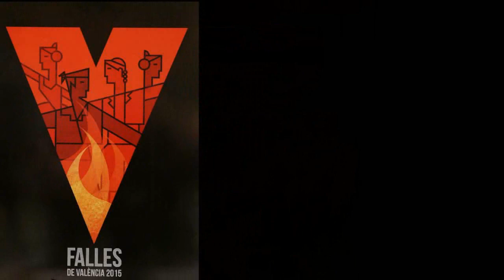FALLES de VALENCIA 2015 - Castillo Pirotecnia Caballer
FALLES de VALENCIA - 16 Marzo 2015

Castillo "Paseo Alameda" a cura di Pirotecnica Caballer